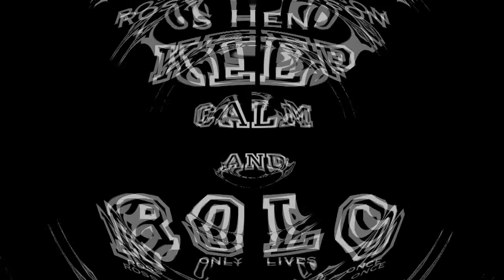Stand Up Comedy Show Starring Ross Henson - Part 9 - Ninja Wasp / Posh Sister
LIVE From Stand Up Comedy Show "Keep Calm And Rolo" Starring Ross Henson (12 clips altogether labelled "Part 1 / Part 2 ect and includes INTRO (own clip before part 1) and FINALE (own clip after part 10), be sure to check them all out and feel free to share and like :D

BUY FULL STAND UP COMEDY DVD for "Keep Calm And Rolo" Starring Ross Henson Click On This Link:

Find everything related